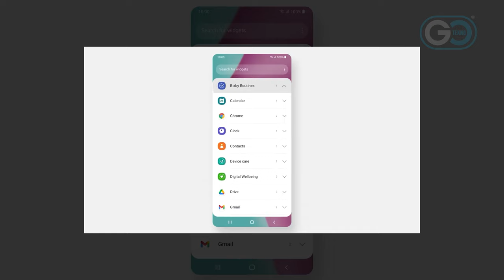Galaxy A13 narxiga Arzidmi ?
UZ
Samsung Galaxy A13 5G yuqori yangilanish tezligidan boshqa hech narsa bilan maqtanmaydigan displeyga ega. Birinchi belgida bunday diagonal uchun past piksellar soni ko'zni tortadi, ammo bu jiddiy noqulaylik tug'dirmaydi. Panelning yuqori qismidagi kesma juda katta va ramka kichik. Oleofobik qoplama mukammal emas, bu esa paletning sirt ustida siljishini osonlashtirmaydi.

RU
Samsung Galaxy A13 5G получил дисплей, который ничем не может похвастаться, кроме высокой частоты обновления. При первом знаке в глаза бросается низкое разрешение для такой диагонали, но серьезного дискомфорта это не доставляет. Вырез в верхней части панель довольно большая, а рама небольшая. Олеофобное покрытие тое не идеальное, изза чего палетс не так легко скользит по поверхности.

EN
The Samsung Galaxy A13 5G has a display that boasts nothing but a high refresh rate. At the first sign, a low resolution for such a diagonal catches the eye, but this does not cause serious discomfort. The cutout at the top of the panel is quite large and the frame is small. The oleophobic coating is not perfect, which makes the pallet not so easy to slide over the surface.